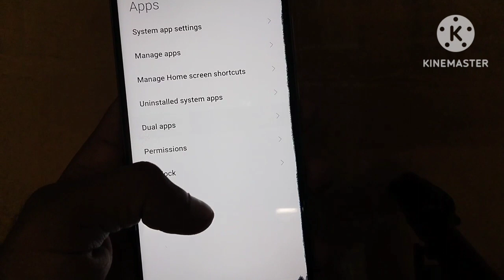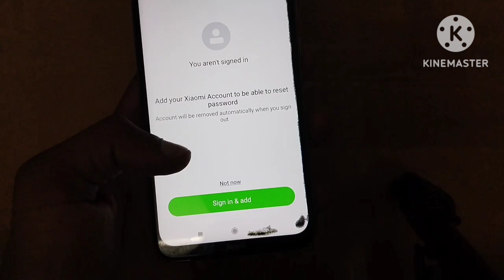Redmi Note 8 phone me app Lock keshe lagaen | How to redmi note 8 phone app Lock keshe lagaen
Creator : Nitin Rajput
Editor.   : Nitin Rajput